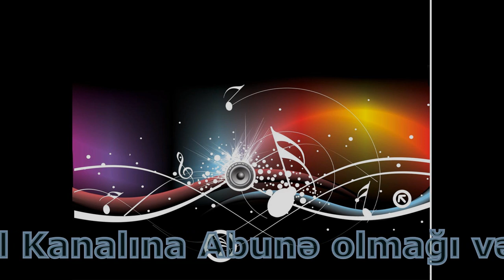Yeni super ifa 2020 Ziyafeddin Xelilov Rast mugamı kənd toyu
Ansambıl Rəhbəri Vüsal Qasımov ƏlaqəTelefonu  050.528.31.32
Whatsapp 050/528/31/32
Ziyafəddin Xəlilovun İfaları yalniz bu kanalda Paylaşılacaq
@Vusal Qasimov Offical Kanalında.
Videoları axıra kimi izləməyi və kanala abunə olmağı unutmayın.
Ziyafəddin Xəlilovun İfalarını Yalnız Bizim Kanaldan Dinləyə Bilərsiniz.  Xatırladım ki Vusal Qasımov Official rəsmi Olaraq Faliyyət Göstərir.